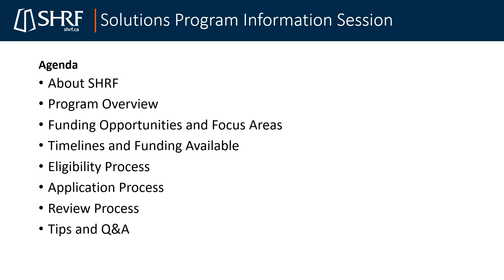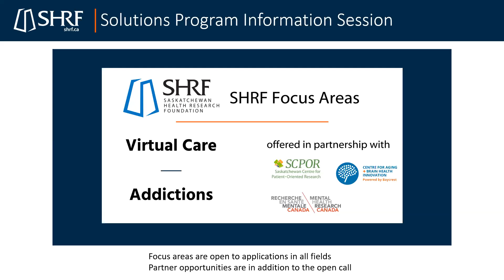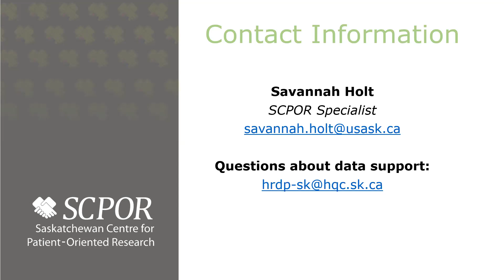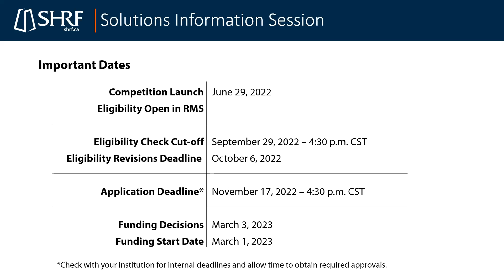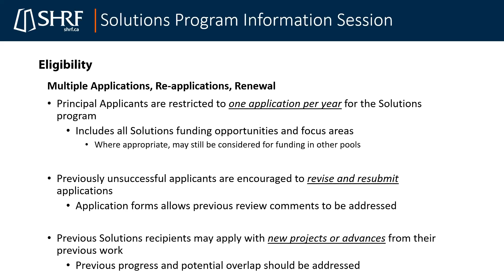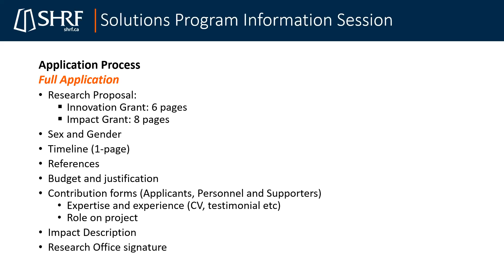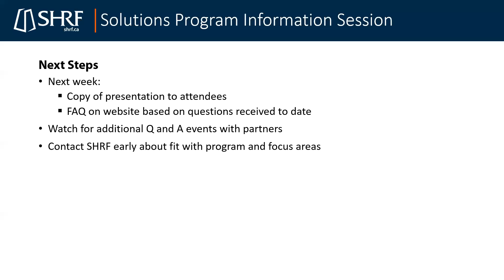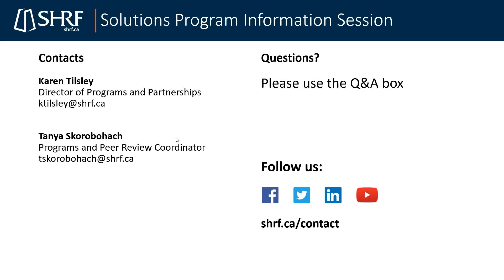SHRF 2022-23 Solutions Program Information Session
This information session provides details on the eligibility, requirements and process for applying to Saskatchewan Health Research Foundation's (SHRF) 2022-23 Solutions Program funding opportunity.